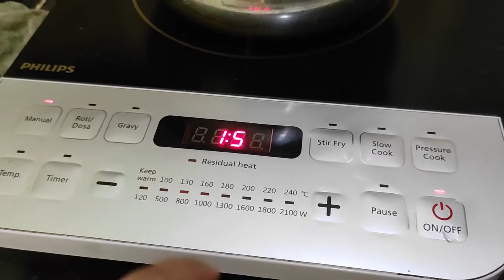Disgusting Electricity in Bengalore..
Biroktikor...